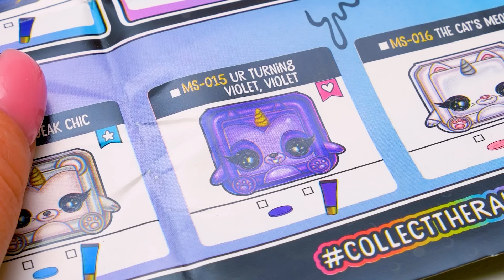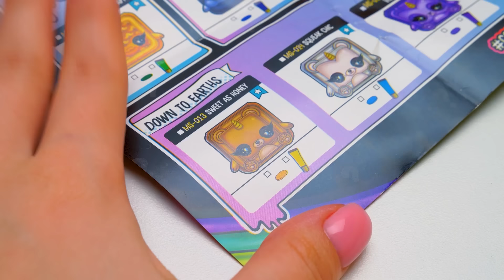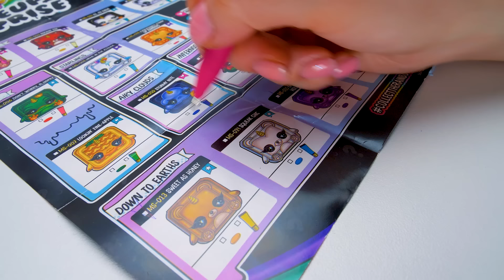Abrindo Rainbow Surprise Makeup Surprise!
O Sammy e o Roger arruinaram a maquiagem da Sue! Ah, ela vai ficar muito brava quando vir isso... mas o Roger bolou um plano e comprou uma nova maquiagem para a Sue. É bastante incomum, mas a Sue vai adorar!

Bem, hoje abriremos Rainbow Surprise Makeup Surprise! Temos 8 sets que parecem batons, cada um com mais de 10 surpresas. E são mais de 15 batons para colecionar! Para abrir esse batom gigante, precisamos empurrar a partir do fundo.

Tem muitas surpresas nos esperando dentro de cada Caixa! Cada Makeup Surprise vem com uma sombra maravilhosa de verdade, brilho labial, pós para fazer slime, pacote com glitter e brilhos, colher, copo medidor, case de batom que vira caixa para slime, além de guia do colecionador. Após aplicarmos maquiagem na gente, adicionamos maquiagem ao nosso slime! A caixa fabulosa em forma de batom se transforma na estação perfeita para misturar e fazer o nosso próprio slime. Primeiro, adicionamos pó de slime à água e agitamos! Depois, acrescentaremos cor usando nossa maquiagem. É só misturar a sombra, o brilho labial e glitter para dar cor, brilho e fragrância ao nosso slime. Acrescente um monte de cor e brilhos ou só um pouquinho... para criar o mais lindo slime!

Quando tivermos terminado, podemos guardar o slime na tampa do batom, que é hermética. Tem até um chaveiro para poder levar aonde quiser!

OPENING THEME
Title: Cuckoo